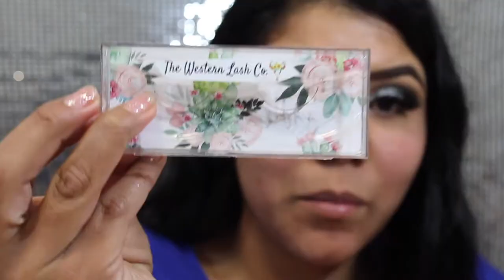Easy New Years Eve Makeup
Product Details:
Eye Shadow:

foundation: Kat Von D shade "57 Medium"

Setting powder : airspun full coverage translucent

Lashes: Ig: @thewesternlashco
style "saddle up"